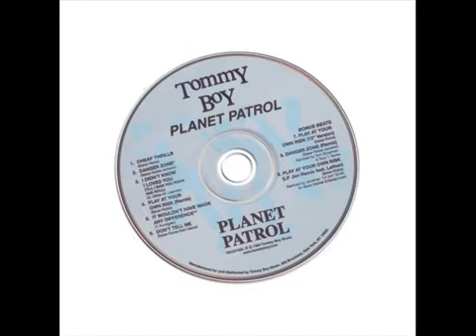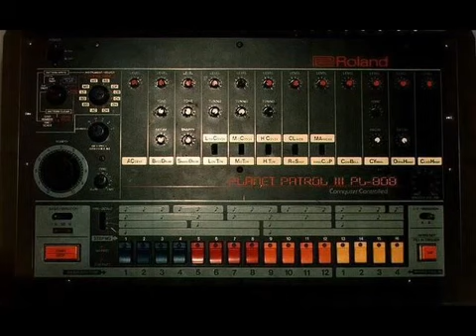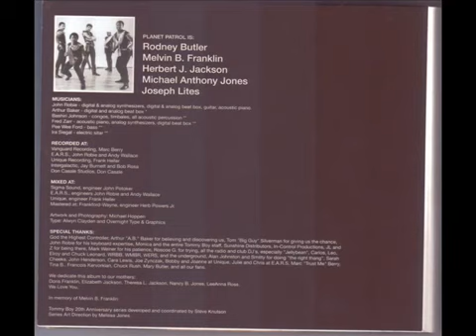Planet Patrol - Play At Your Own Risk